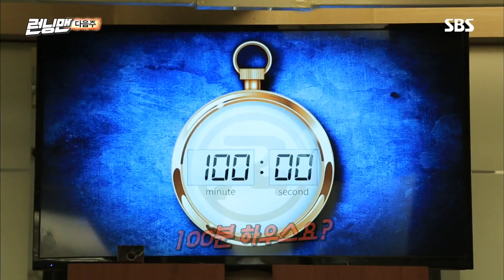《Running Man》 E440 Preview｜런닝맨 440회 예고 20190224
[Running Manㅣ런닝맨 EP439] 190217 SBS
예    능 | 일요일이좋다-런닝맨 440회
본방송 | 2월 24일 일요일 오후 4시 50분